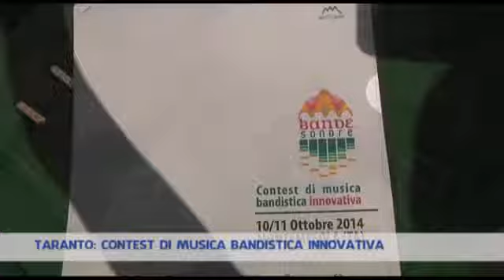CONTEST DI MUSICA BANDISTICA